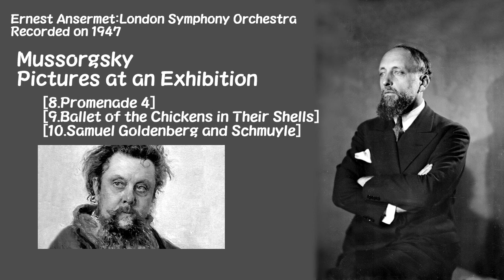ムソルグスキー／ラヴェル編曲：組曲「展覧会の絵」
エルネスト・アンセルメ指揮 ロンドン交響楽団 1947年録音